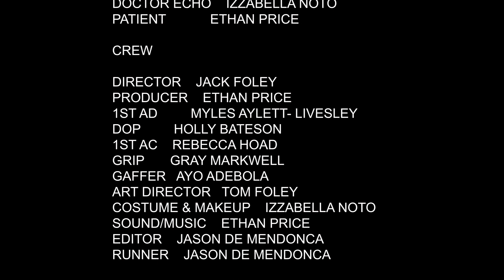Shrink || Short Film || BFI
Originally created in October 2022, this was my first short film project that I created with the BFI.